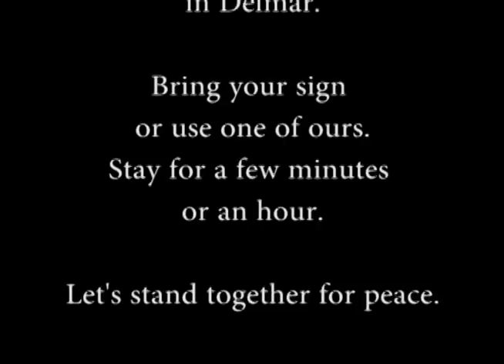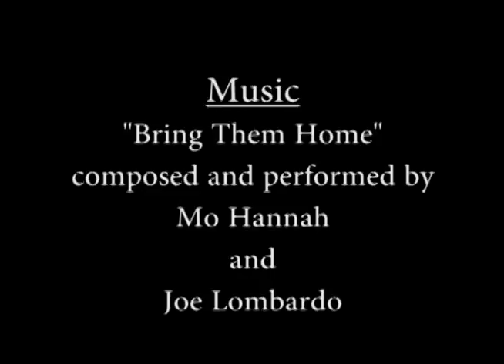Peace Now 11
Episode 11: This is an interview with Leila Zand,  (Filmed on  January 28, 2014) .  Leila Zand  is from the Middle East  and an activist for peace.  She is actively involved with the Capital Region organization, Women Against War, and the international  organization, Fellowship of Reconciliation.  The discussion  focuses on current conditions in Iran, what life has been like for Iranians under sanctions, and why it is important to work for peace in the Middle East.